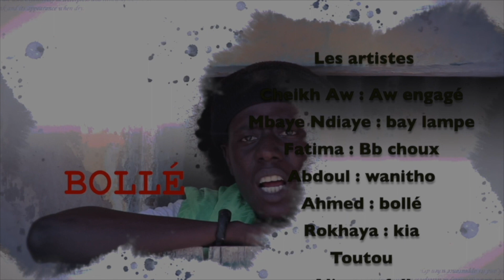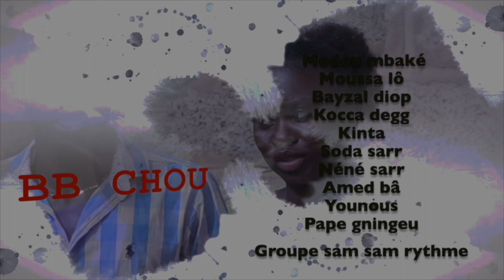OPERATION TABASKI EPISODE 14